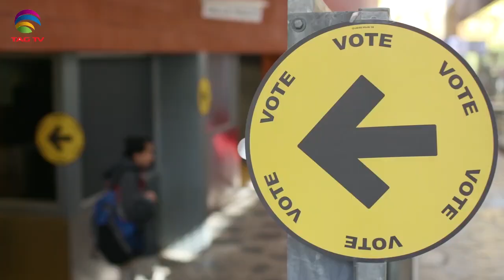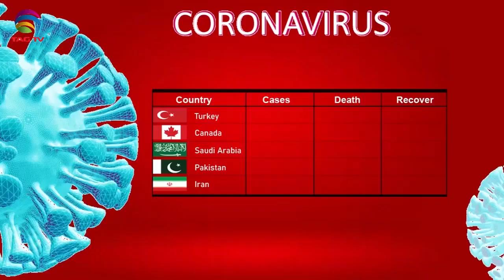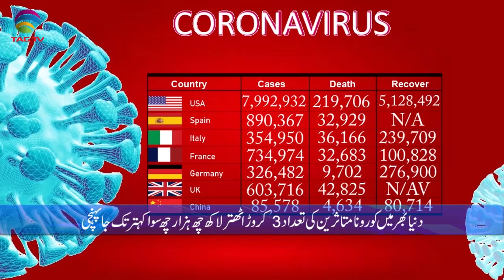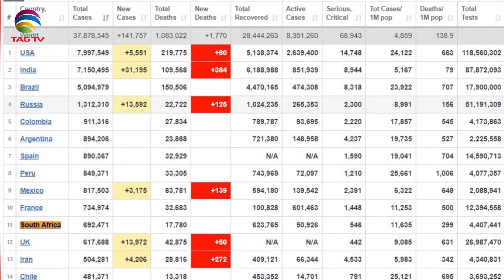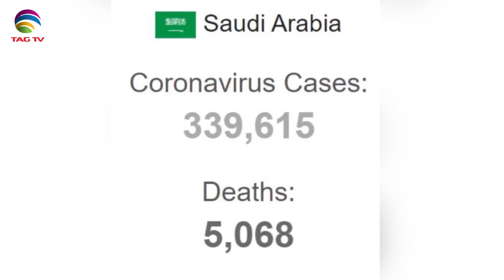Canadian & International News Bulletin in Hindi/Urdu - October 12, 2020